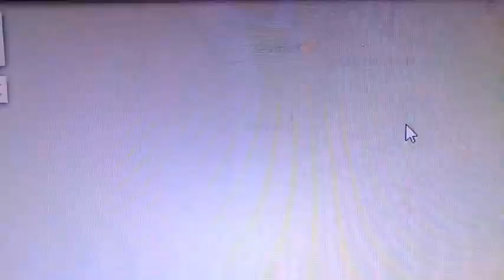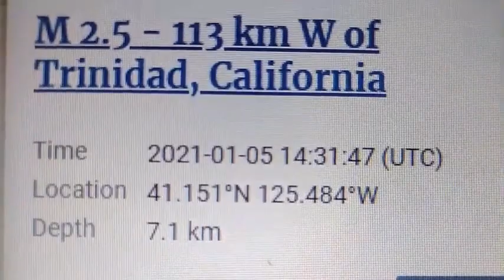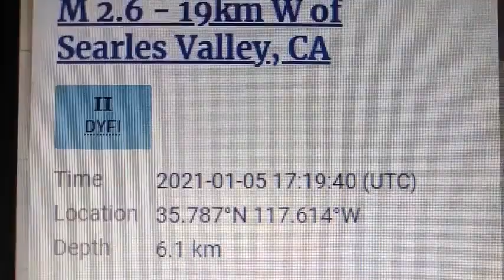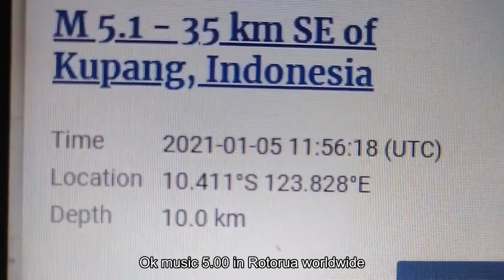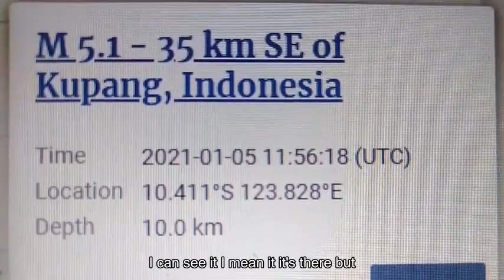Earthquakes!!! Be Prepared For Larger Activity In The Next Few Days. Jan 05, 2021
Thank You  for being a part of saving lives
According to Nostradamus’ prophecies and BILLY MEIER’s Contact Reports, an earthquake of magnitude 9+ is expected to occur  in the sea off Portland within a few days. which would cause a huge tsunami of more than 200 feet, affecting a vast area from Vancouver to San Francisco. . .

"At around 2020, without a specific time, California will have a magnitude 9 earthquake lasting 5 minutes."
"The epicenter was on the shallow seabed 160 kilometers southwest of Portland. After the earthquake, the entire San Francisco will be shaken to the point that there is no complete building left." According to my notes made in 2019

根據我解讀的諾查丹瑪斯的預言和比利·邁耶（BILLY MEIER）的接觸報告，波特蘭附近海域預計（幾天之內）將發生9級以上大地震，此地震將引發200多英尺的巨型海嘯，毀滅從溫哥華到三藩市的廣大地區...
「在2020左右，沒具體時間，加州會有一場裏氏9級，持續5分鐘的地震」，「震中在波特蘭市西南160公里的淺層海底，震完以後，整個三藩市會震到一棟完整的建築物都沒曬」 這是我2019年做的筆記